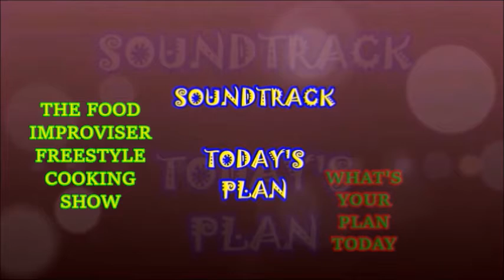SUBSCRIBE WITH YOUR LOVE